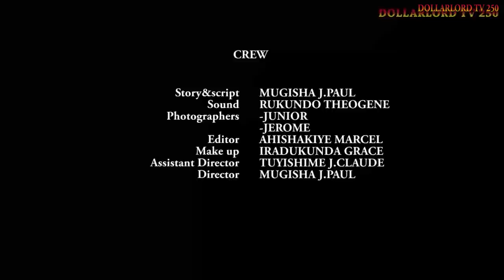Abavandimwe Babi EP 167 Film Nyarwanda Nshyashya || Rwanda Movies || Dimbamo Professor Film Ep 865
iyi film Abavandimwe Babi EP 167 Dominic yatangiye koroherwa neza gusa nizereko iri bubashimishe.

N.B:
1. Ntago twihanganira umuntu n’umwe ushobora gukoresha ibihangano byacu nta burenganzira cyangwa se ubwumvikane bwacu, kubera ko hazakurikizwa amategeko agenga ubugire bw’ibihangano na nyirabyo.
2. Dollarlord TV ntago yirengera ibitekerezo bitandukanye byatanzwe ku inkuru ikora.